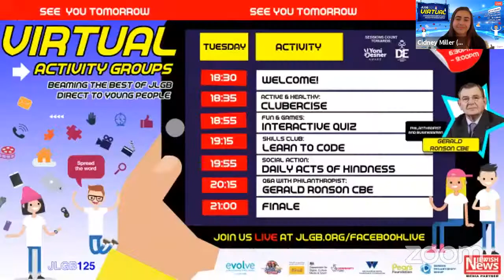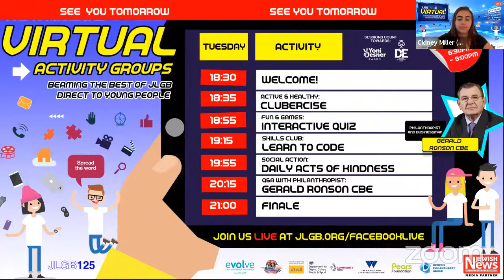LIVE Youth-Led Q&A with Katie Glass, Journalist and Broadcaster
from 6.30pm to get active with Just Dance, and join our Guide Dog workshop!